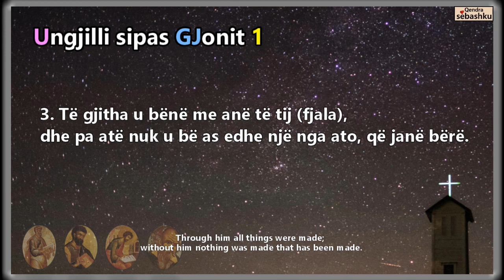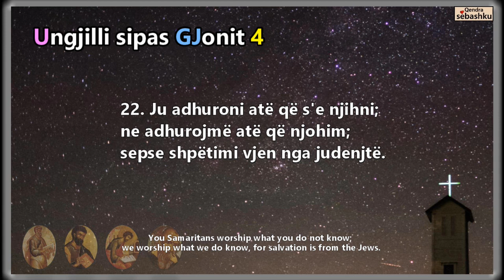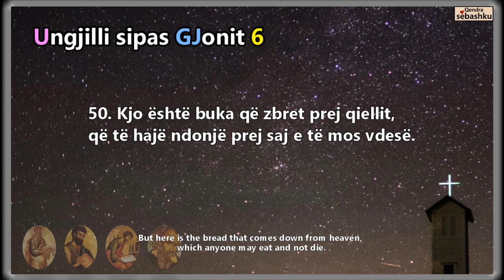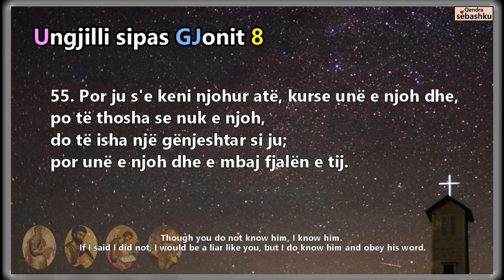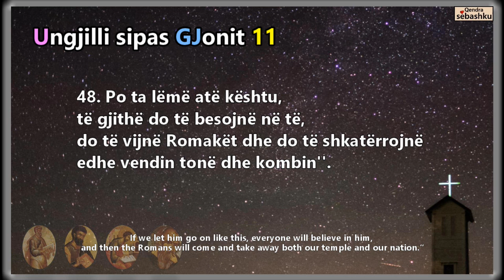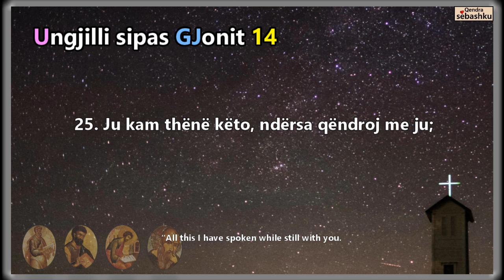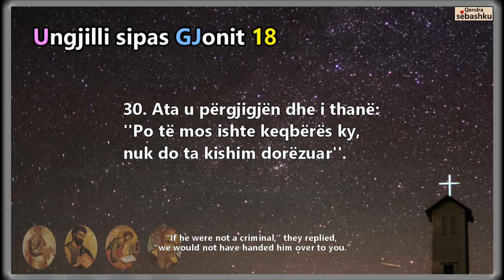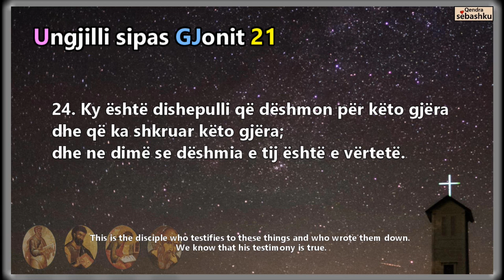[Leximi i Biblës] Tërë Gjoni.(요한복음 전체)/Bibla audio shqip/Albanian language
- [Leximi i Biblës] Tërë Gjoni/Bibla audio shqip/Albanian language